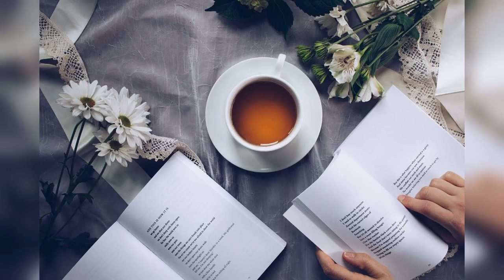A Day With Great Poets | May Gillington Byron - Part 2